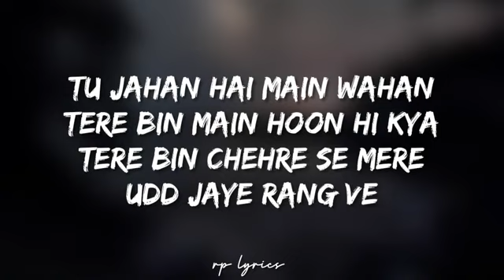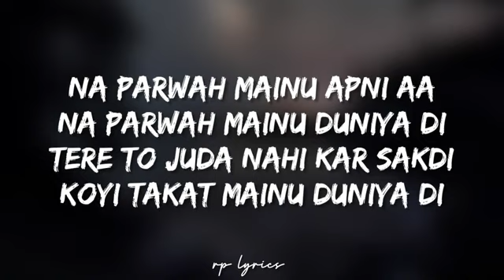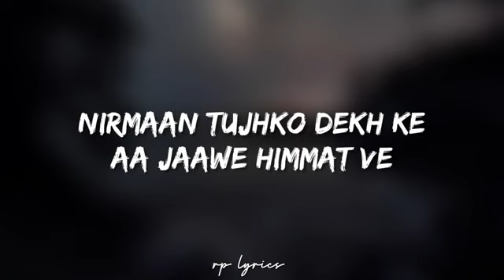Darshan Raval Jannat Ve Full Lyrics Song Lijo George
this monsoon season with your soul. This song 'jannat ve' will  wheeze for more. This beautiful song is created and sung by Darshan Raval